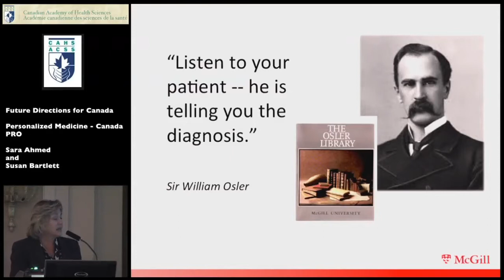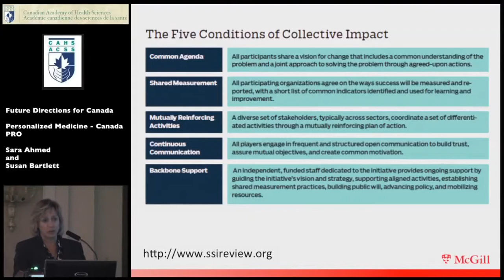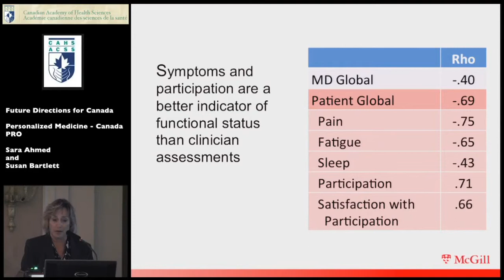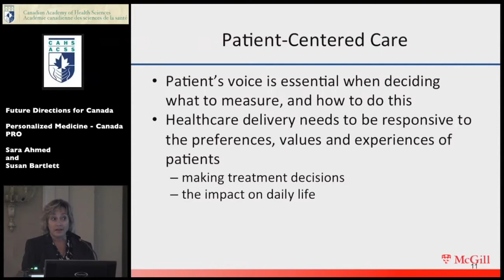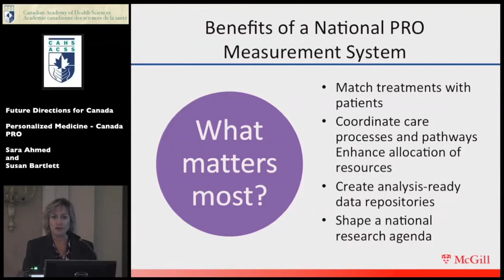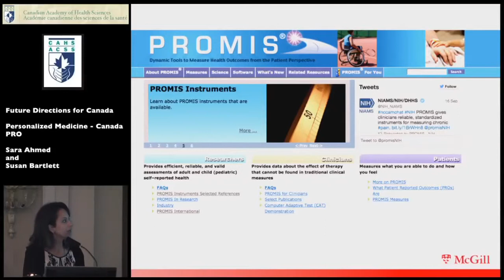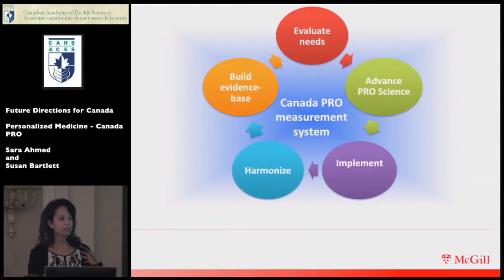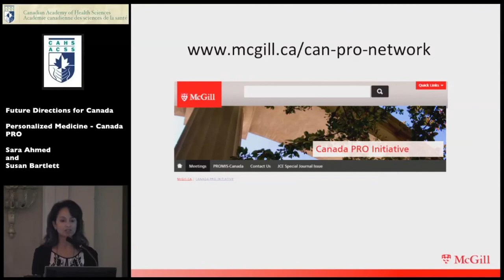Drs. SARA AHMED AND SUSAN BARTLETT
CAHS Forum 2014: PERSONALIZED MEDICINE  – CANADA PRO